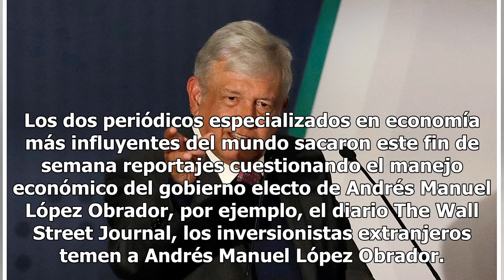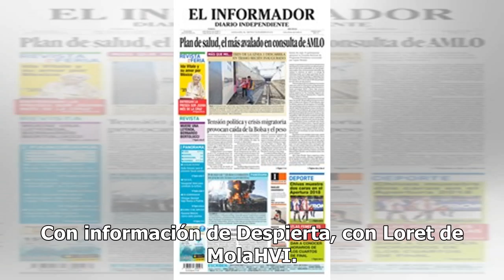The Wall Street Journal y Financial Times cuestionan manejo económico de AMLO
Los dos periódicos especializados en economía más influyentes del mundo sacaron este fin de semana reportajes cuestionando el manejo económico del gobierno electo de Andrés Manuel López Obrador, por ejemplo, el diario The Wall Street Journal, los inversionistas extranjeros temen a Andrés Manuel Lópe...